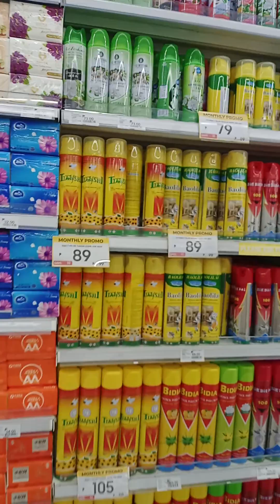part#2 newstar GMA accessories/school supply